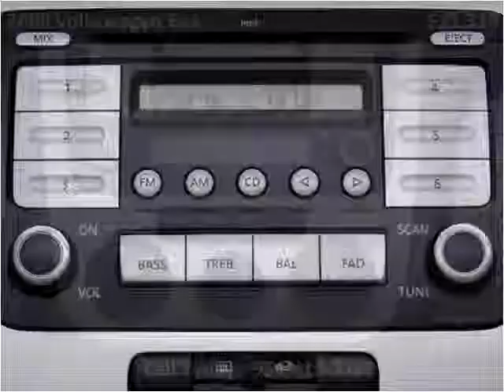2008 Volkswagen Eos Used Cars Miami Gardens FL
This 2008 Volkswagen Eos is available from Car Club USA.